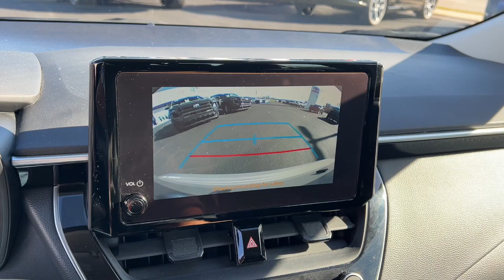2023 Toyota Corolla Green Bay, Appleton, Oshkosh, De Pere, Kaukauna WI 56221A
Classic Silver Metallic Used 2023 Toyota Corolla LE available in Green Bay, Wisconsin at Le Mieux Toyota and Son. Servicing the Appleton, Oshkosh, De Pere, Kaukauna, WI area.

Classic Silver 2023 Toyota Corolla LE FWD CVT 2.0L I4 DOHC 16V Corolla LE 2.0L I4 DOHC 16V CVT FWD Classic Silver Black Cloth.brbrRecent Arrival! Odometer is 3665 miles below market average! 32/41 City/Highway MPG